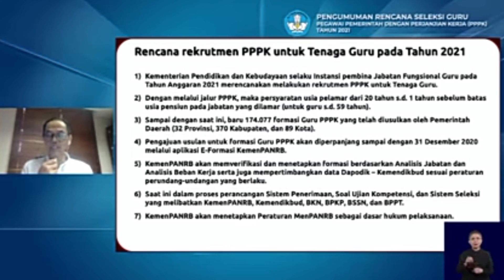Rencana Rekrutmen PPPK/P3K untuk Guru Tahun 2021